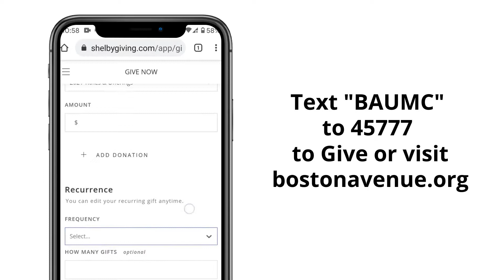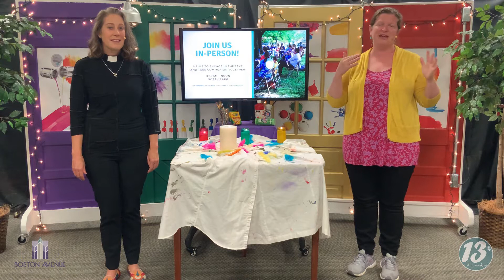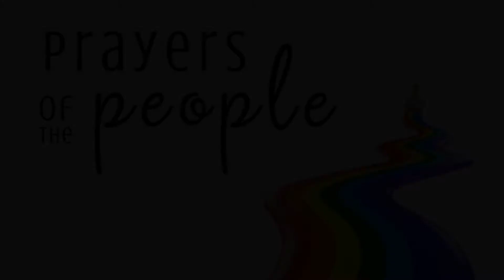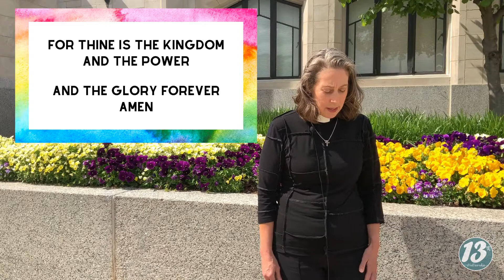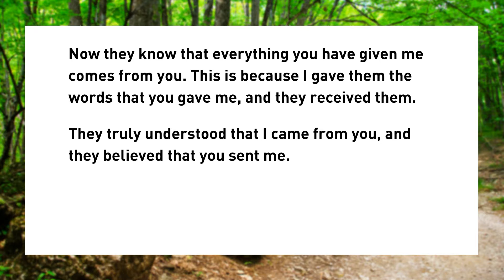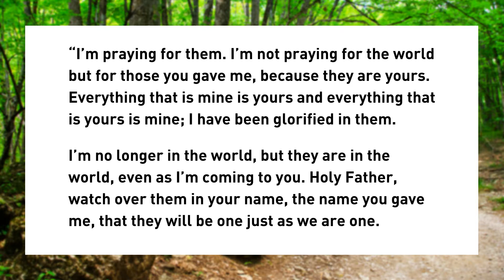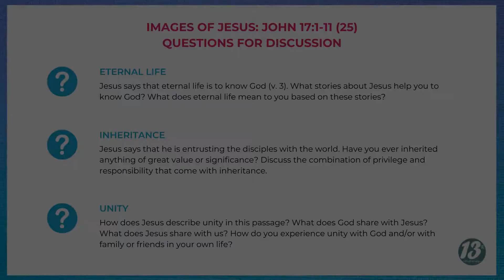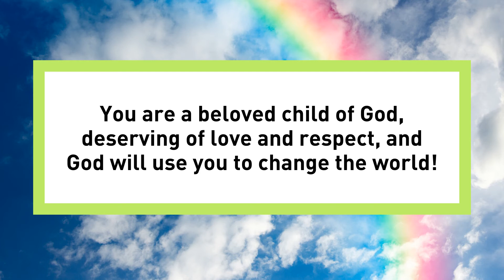13th Street Worship 05/16/2021: Stewards of Creation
We'd love to connect with you! Let us know you watched online today

In our scripture today, we journey to the top of the mountain at Camp Egan to see the image of what Jesus bequeaths us in this Farewell Discourse.

How will you care for creation and for one another? Jesus trusts us to be able to continue the story that he started here on earth. Do you believe in that trust? Join us for this journey together!

Connect with 13th Street Worship on social media!